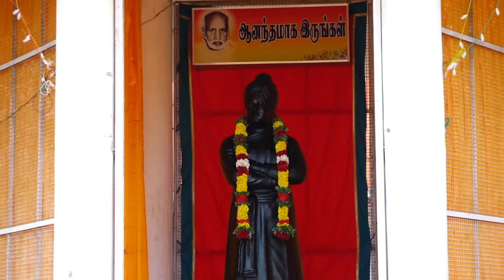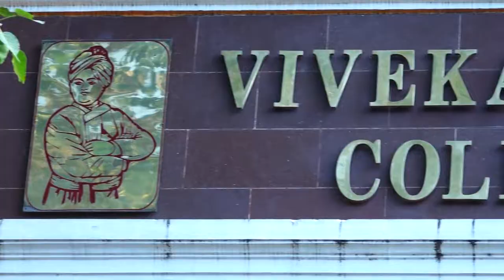Vivekananda College Song | Music from silence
VIVEKANANDA COLLEGE
College with Potential for Excellence
Residential & Autonomous – A Gurukula Institute of Life Training
Re-accredited with ‘A’ Grade (CGPA 3.59 out of 4.00) by NAAC
Managed by Sri Ramakrishna Tapovanam, Tirupparaitturai, Trichy
TIRUVEDAKAM WEST, MADURAI DISTRICT – 625 234